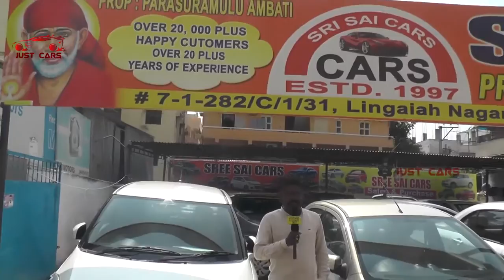బల్కంపేట్ లో అతి తక్కువ ధరలలో బల్కంపేట్ లో కార్లు లభించును \\Latest Cars Show Room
Watch బల్కంపేట్ లో అతి తక్కువ ధరలలో బల్కంపేట్ లో కార్లు లభించును \\Latest Cars Show Room